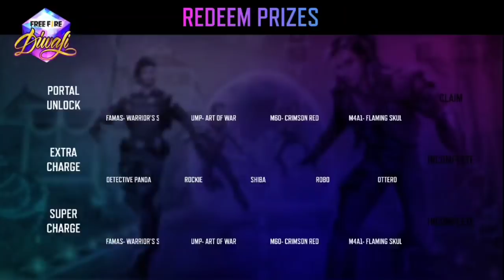freefire Diwali Events Complete freefire new events in Tamil